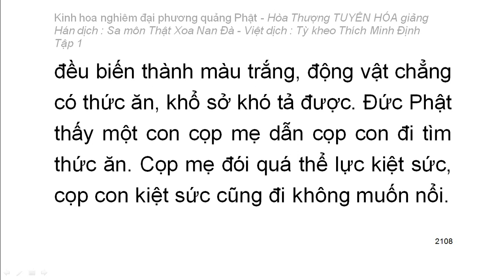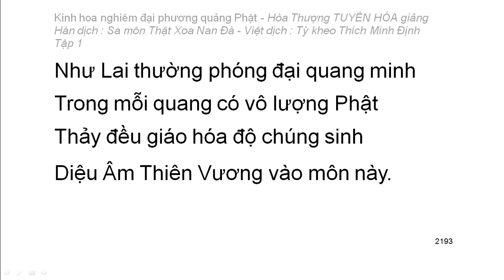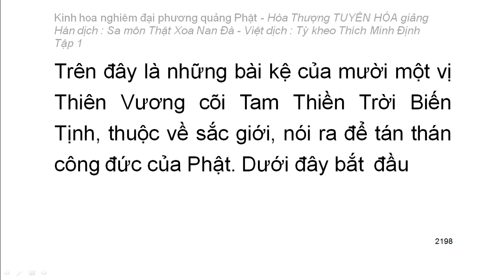Kinh hoa nghiêm - hoà thượng Tuyên Hoá giảng giải - Tập.../25